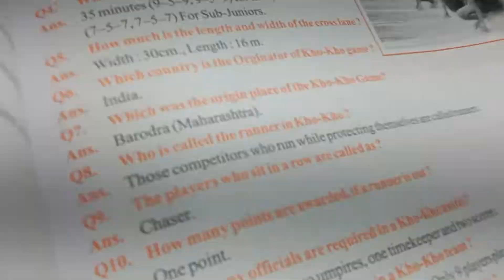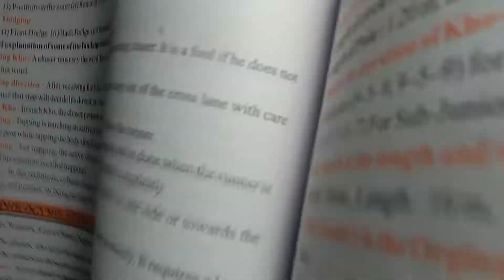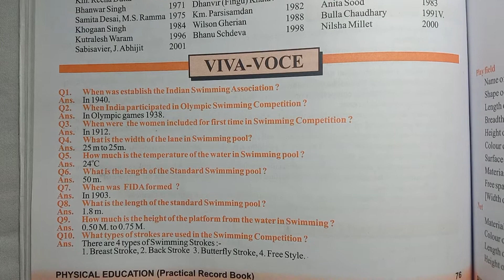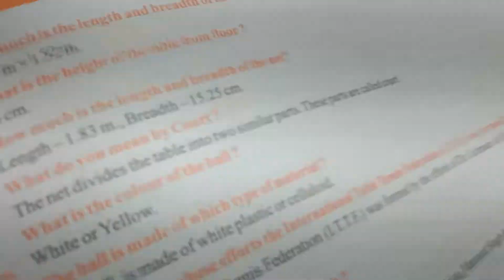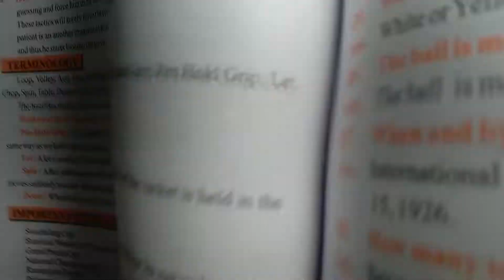9) CH-9 KHO-KHO, CH-10 SWIMMING, CH-11 TABLE TENNIS CLASS 11TH CBSE DELHI BOARD NCERT PRACTICAL PHY.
PHYSICAL EDUCATION PRACTICAL FILE CLASS 11TH CBSE NCERT BOARD